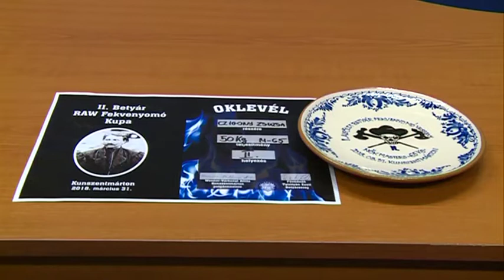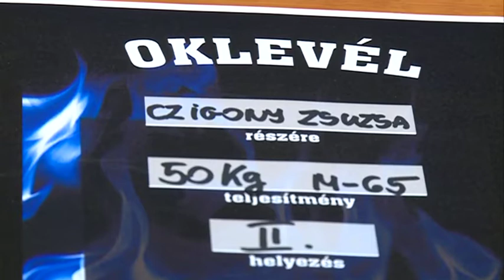Sípszó Után 2018. 04. 12.